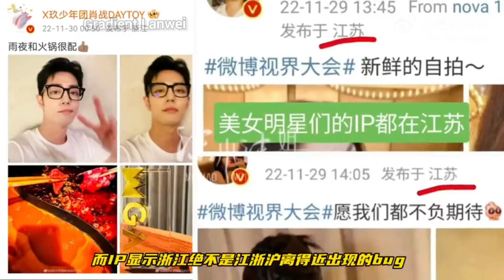BJYX - Yizhan together enjoying their first snowfall in the same city! Blessed Zhejiang🌨️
Yizhan together in the same place.